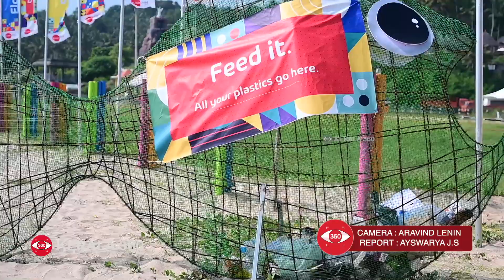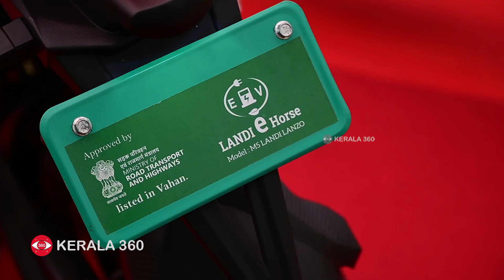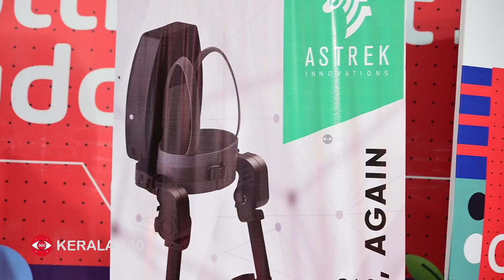"ലാന്‍ഡി ഈ ഹോഴ്സ് " 5 മിനിറ്റില്‍ ചാര്‍ജ്ജാവുന്ന സൂപ്പര്‍ ബൈക്ക് | Landi E-Horse electric super bike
'വെറും അഞ്ച് മിനിട്ടിൽ ചാർജ് ചെയ്യാൻ പറ്റുന്ന ഇലക്ട്രിക്ക് ബൈക്ക്...' ഇന്നലെ അടിമലത്തുറയിൽ ആരംഭിച്ച രാജ്യത്തെ ഏറ്റവും വലിയ ബീച്ച് സ്റ്റാർട്ടപ്പ് ഫെസ്റ്റായ ഹഡിൽ ഗ്ലോബൽ എക്സ്‌പോയിലെ താരം കൊച്ചിയിലെ ഹിന്ദുസ്ഥാൻ ഇ.വി മോട്ടോഴ്സ് എന്ന കമ്പനി പുറത്തിറക്കിയ 'ലാൻഡി ഇ ഹോഴ്സ്' എന്ന ഇലക്ട്രിക്ക് സൂപ്പർ ബൈക്കാണ്. സാധാരണ ബൈക്കുകൾ ആറ് മണിക്കൂറെടുത്താണ് ചാർജ് ചെയ്യുന്നത്. എന്നാൽ ഫ്ളാഷ് ചാർജിംഗിന് ലിതിയം ടൈറ്റാനേറ്റ് ഓക്സി നാനോ എന്ന ബാറ്ററിയാണ് ഇതിൽ ഉപയോഗിക്കുന്നത്.എറണാകുളം സ്വദേശിയായ മാത്യു തോമസ് വലിയ വില നൽകി കേരളത്തിൽ ആദ്യമായി ഈ ബൈക്ക് ഇന്നലെ സ്വന്തമാക്കി. സംസ്ഥാന ട്രാൻസ്‌പോർട്ട് സെക്രട്ടറി ബിജു പ്രഭാകറാണ് ആദ്യ വില്പന നിർവഹിച്ചത്. അത്യാധുനിക സാങ്കേതിക വിദ്യകളുപയോഗിച്ച് മികച്ച ഉത്പന്നങ്ങളാക്കി വിപണിയിലെത്തിക്കുന്ന 150ഓളം സ്റ്റാർട്ടപ്പുകളെ എക്സ്‌പോയിൽ അവതരിപ്പിച്ചു. എഡ്യൂടെക്, ഓഗ്‌മെന്റഡ് റിയാലിറ്റി,വെർച്വൽ റിയാലിറ്റി, ഫിൻടെക്, ലൈഫ് സയൻസ്, സ്‌പേസ്‌ടെക്, ഹെൽത്ത്‌ടെക്, ബ്ലോക്ക് ചെയ്ൻ, ആർട്ടിഫിഷ്യൽ ഇന്റലിജൻസ് / മെഷീൻ ലേണിംഗ്, റോബോട്ടിക്സ് എന്നിവയുൾപ്പെടെ കേന്ദ്രീകരിച്ചുള്ള സ്റ്റാർട്ടപ്പുകൾ എക്സ്‌പോയിൽ ഇടം നേടി.